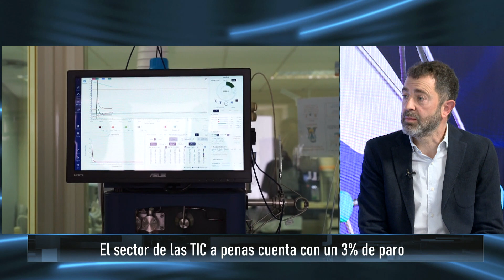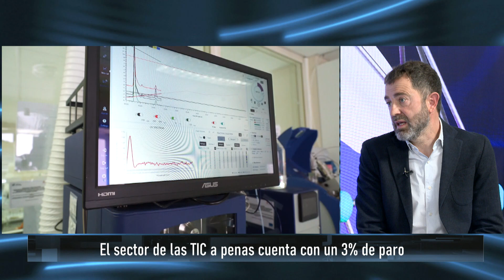PUNTO DE ENCUENTRO Entrevista José L Pancorbo 06 05 2024